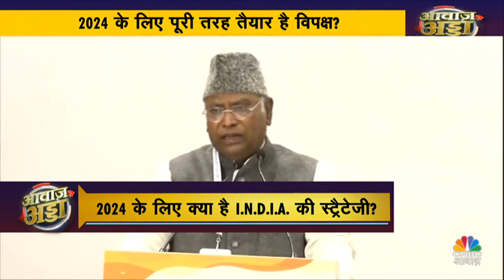Awaaz Adda | INDIA गठबंधन, क्या है अड़चन? | India Alliance Meeting | Loksabha Election 2024